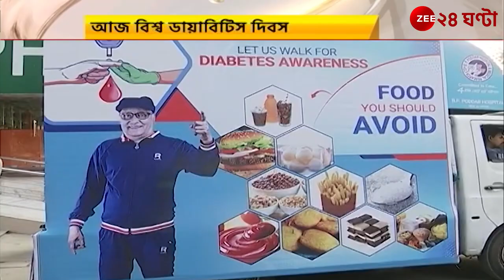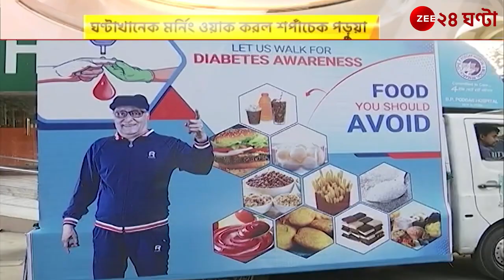ZEE 24 GHANTA | WORLD DIABETES DAY 2022 | B. P. PODDAR HOSPITAL